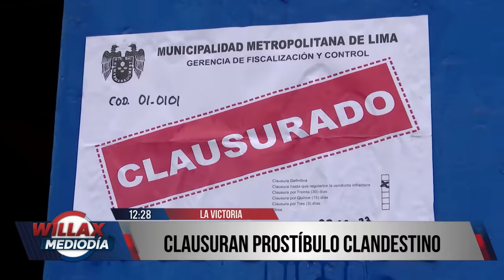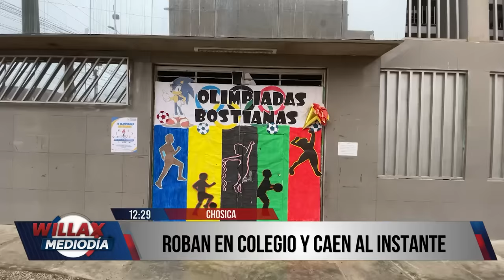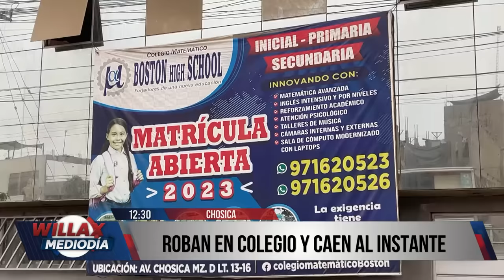Willax Noticias Edición Mediodía - SET 21 - 2/3 - CLAUSURAN PROSTÍBULO CLANDESTINO